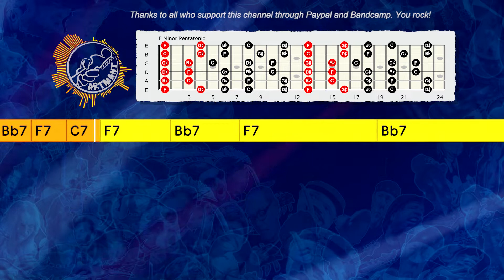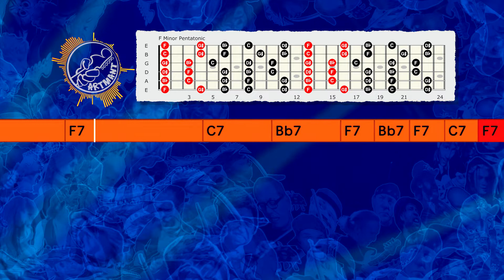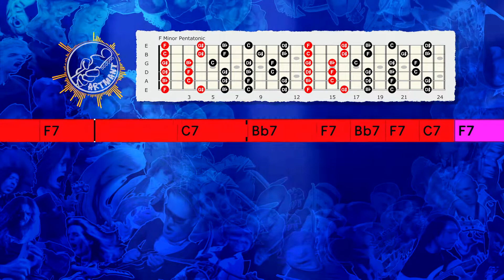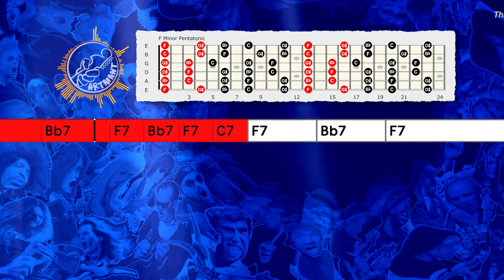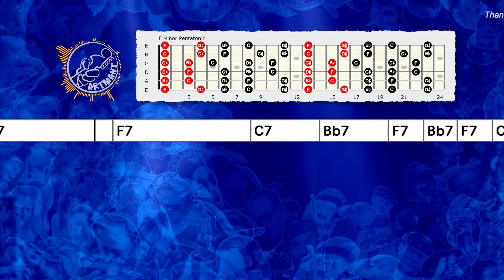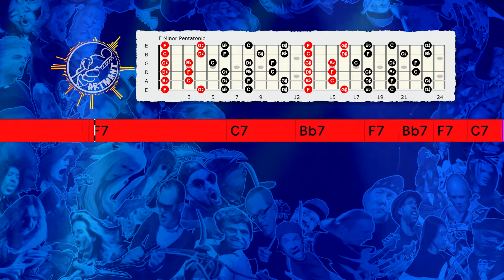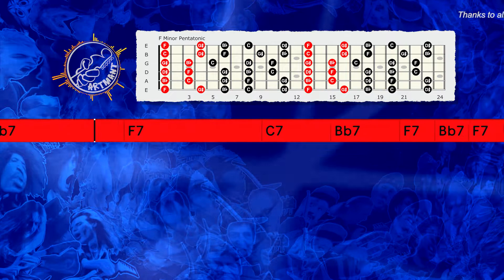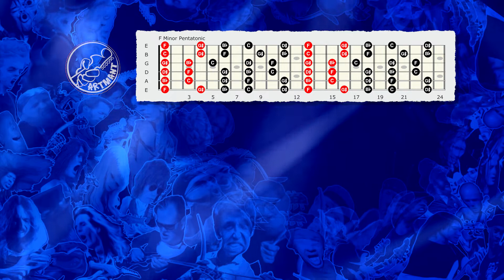Super Slow Smooth Blues Backing Track in F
Improvisation tips:
You can play F minor pentatonic, F Mixolydian, and F Blues Pentatonic scale over this Super Slow Smooth Blues Backing Track in F.

Thanks!

Here are my 10 improvisation tips to help get you started:
1. Learn Pentatonic scales, this is the most used scale for soloing on guitar in rock and blues music.
2. Learn Natural Minor scale or Aeolian, this is also the most used scale for guitarists.
3. Learn Major scale or Ionian, this mode is the first of the 7 modes.
4. Learn chord tones and triads. Targeting the right notes in the chords you playing over to make melodies. As the chord changes, you change the notes that you play. Ex: in C Major chords: target C - E - G to start or end your solo phrases.
5. Learn Modes: Ionian, Dorian, Phrygian, Lydian, Mixolydian, Aeolian, and Locrian.
6. Learn licks from other musicians and playing them over various backing tracks to work on timing and feel, and make it your own." Good artists copy, great artists steal."-Pablo Picasso
7. Sing what you play and play what you sing, let your heart creates the music.
8. Learn songs and melodies by ear is a great way to develop your listening skills.
9. Use phrasing, rhythmic, and dynamic variations to make your solos interesting and I think learning to play blues is one of the best ways to learn to phrase.
10. Learn every day, it's better to practice every day for 10 minutes than to play 10 hours on the weekend..consistency is the key and repetition is the mother of all skills.

Artmant Studios Backing Tracks No: 068G_F